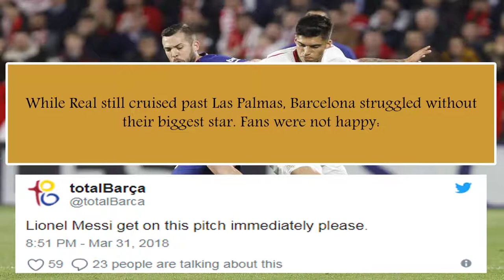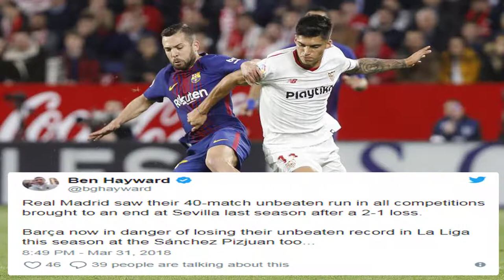Lionel Messi's Late Goal Salvages Barcelona's Unbeaten La Liga Run vs Sevilla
Barcelona completed an unlikely comeback against Sevilla on Saturday to preserve their unbeaten run in La Liga, stretching it to 37 matches with a 2-2 draw.

Franco Vazquez and Luis Muriel gave the hosts a deserved two-goal lead, but Luis Suarez and Lionel Messi scored less than a minute apart in the dying stages to earn their side a point.

Here's what happened in the contest:

Barcelona Attack Toothless Without Messi, but Forward Comes to the Rescue

With the UEFA Champions League fixture against Roma on the horizon, manager Ernesto Valverde followed the example Zinedine Zidane set with Real Madrid earlier in the day. Zidane rested Cristiano Ronaldo against Las Palmas, and Messi started on the bench for the Catalans.

While Real still cruised past Las Palmas, Barcelona struggled without their biggest star. Fans were not happy:

totalBarça
 Lionel Messi get on this pitch immediately please.

 Messi started warming up after Muriel's goal and was introduced after 57 minutes. For the longest time, it seemed it wouldn't matter, but the comeback wouldn't have happened without him.

Both goals fell in the final minutes, with Suarez pushing the ball home from close range and Messi firing a perfect curling strike into the net shortly after. It was hardly deserved, but it didn't matter, as once again, the Argentina international came to the rescue.

Barcelona Fizzle after Fast Start

The Catalans started the contest well and threatened early through Suarez and Philippe Coutinho, but they soon lost their spark. Vazquez scored his goal after 36 minutes, but by that point, Angel Correa could have already opened the scoring.

When Vazquez did score―courtesy of a great assist from Correa―it was clear all was not well with the Blaugrana, per Sport:

SPORT English
 Pique and Umtiti remonstrating over who should have picked up Franco Vazquez. Neither did, Sevilla lead.

 See SPORT English's other Tweets
Gerard Pique had a good chance to pull his side level before half-time, but all in all, it was a poor showing from the La Liga leaders before the break. Their poor play continued in the second half, with Muriel doubling the advantage after 50 minutes.

The two late goals will change the narrative, placing the focus on Barcelona's resolve and strength of character. But they were second-best for the vast majority of Saturday's contest and will have to do better if they want to be successful in Europe.

Navas, Vazquez Misses Prove Costly

Messi might not have entered the pitch if Jesus Navas and Vazquez had killed off the match shortly after Muriel's goal. The two wasted a glorious chance after a Marc-Andre terStegen mistake, with the former seeing his effort blocked by Pique and the latter somehow missing from an open position.

Top teams will punish those mistakes, and that's exactly what happened on Saturday.

Sevilla Nearly Do it Again

Sevilla's stadium, the Estadio Ramon Sanchez Pizjuan, is known as one of the toughest places to visit in Spain. Just ask La Liga's great undefeated sides, per Goal's Ben Hayward:

Ben Hayward
 Real Madrid saw their 40-match unbeaten run in all competitions brought to an end at Sevilla last season after a 2-1 loss.

Barça now in danger of losing their unbeaten record in La Liga this season at the Sánchez Pizjuan too...

Defensive Questions for Blaugrana

Barcelona's defence has been hailed throughout the season, but the unit appeared rusty coming back from the international break. Navas and Muriel both missed excellent chances in the second half, and a more efficient attack would have scored a lot more than two goals.

That's a bad sign for the Catalans moving forward, with crucial contests against Roma and Valencia on the schedule for April, as well as a rematch with Sevilla in the Copa del Rey. Pique and Samuel Umtiti will likely return to form, but they better do so fast.

What's Next

Barcelona host AS Roma in the Champions League, while Sevilla welcome Bayern Munich.